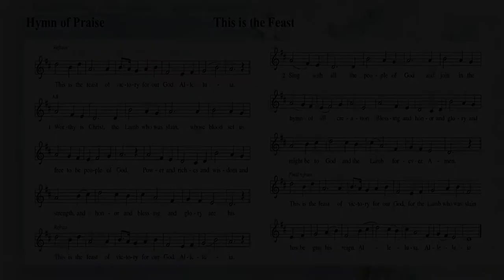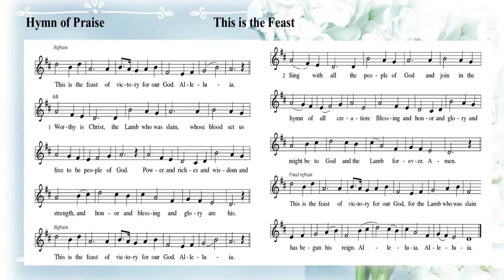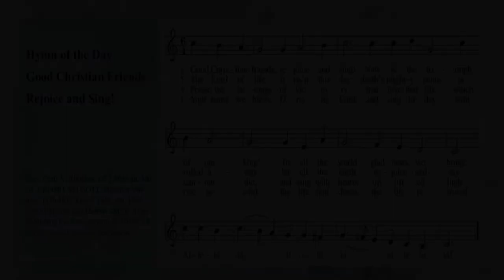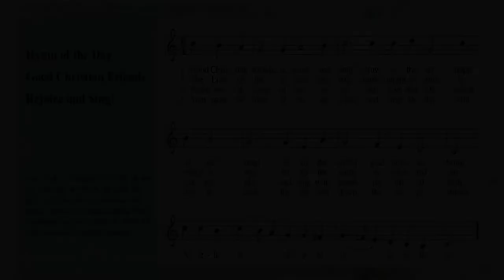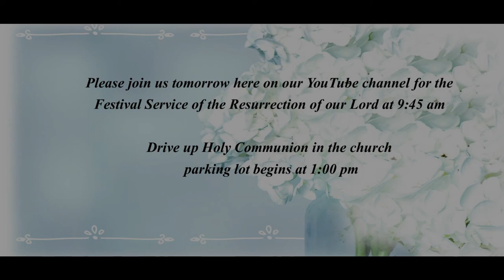Easter Vigil, April 3, 2021 7:00 PM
Holy Week, The Vigil of Easter, Day Three of the Triduum
Stories Premier on YouTube at 10:00 AM
Baptism on Zoom, time TBD
Worship with Holy Communion on YouTube at 7:00 PM

Stories:
 · 7 days of creation (Genesis 1.1-2-4)
· Noah's Ark (Genesis 7.1-5, 11-18; 8.6-18; 9.8-13)
· Crossing the Red Sea (Exodus 14.10-31; 15.20-21)
· Salvation freely offered to all (Isaiah 55.1-11)
· The Wisdom of God (Proverbs 8.1-8, 19-21; 9.4b-6)
· A New Heart and A New Spirit (Ezekiel 36.24-28)
· Valley of the Dry Bones (Ezekiel 37.1-14)
· A Gathering of God's People (Zephaniah 3.14-20)
· Jonah and the Big Fish (Jonah 1.1-2.1)
· Clothed in the Garments of Salvation (Isaiah 61.1-4, 9-11)
· Shadrach, Meshach and Abednego & the fiery furnace (Daniel 3.1-29)

Easter Gospel: John 20:1-18
Serving in Worship:
    Minister of Music: Shari Shull, Deacon
    Minister of Programs: Sister Ann Shultz, Deaconess
    Church Musician: Susan Luebeck
    Lectors: Karen Hass, Heidi Gerling
    Cantors: Tom Bradford, Paula Davis, Van Hardison, Ashley Ortenzo, David    Salge, Randy Spitzer